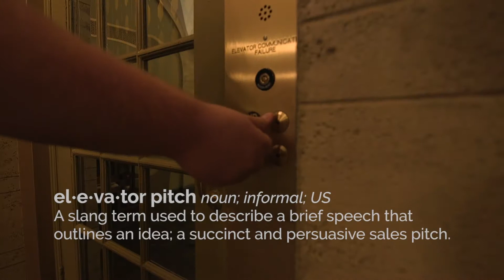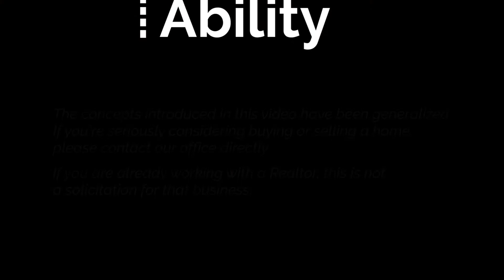Two Things to Know About Every Seller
Deciding what to offer on a home can be stressful. Knowing who you are dealing with is one of the first steps.